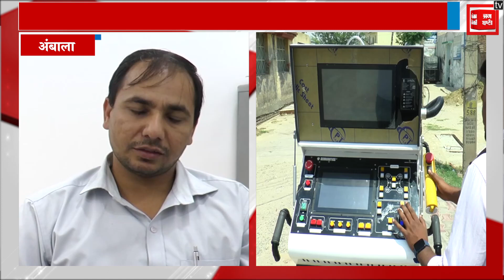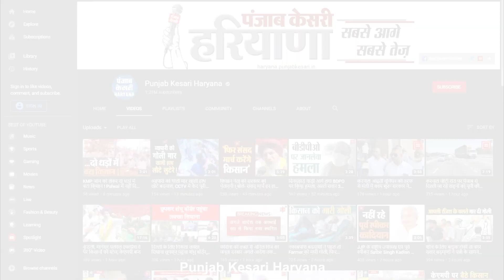अब सीवर मैन को नहीं उतरना पड़ेगा सीवर में, रोबोटिक मशीन करेगी सफाई